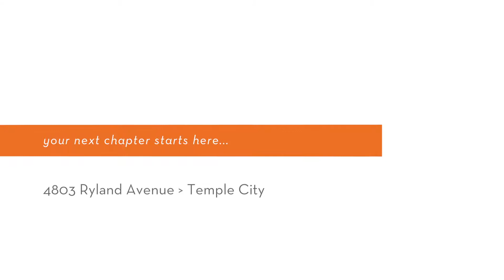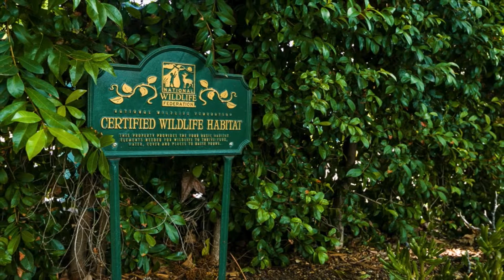4803 Ryland Ave. - Podley Properties (Kathy Gibson)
4803Ryland.Podley.com